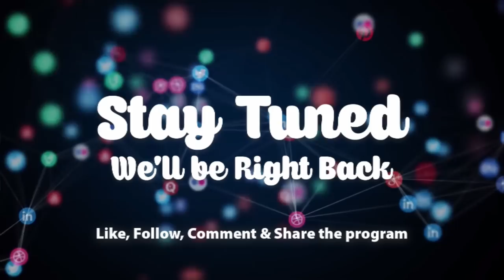I want big d!ck$ - woman.